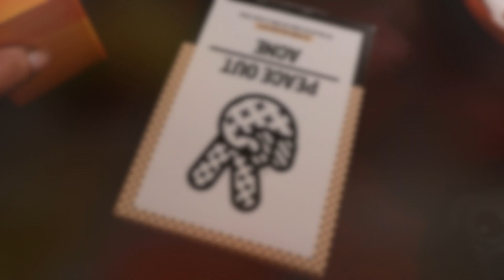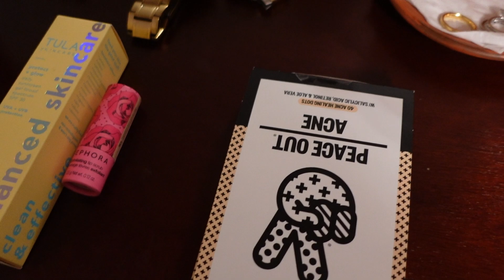A Day in Shenandoah National Park || VA TRIP || Vlog 22